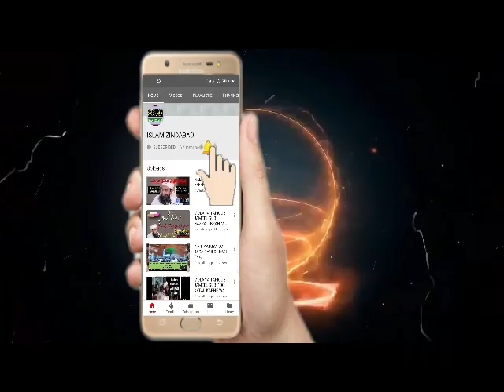Zaroorat Aa Umar Jehro ko jawan peda the imdadullah phulpoto